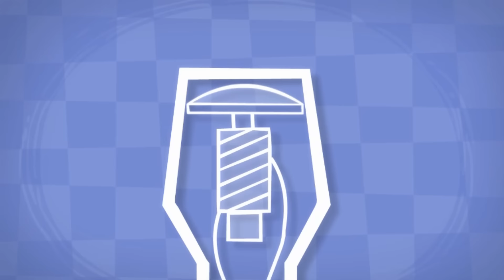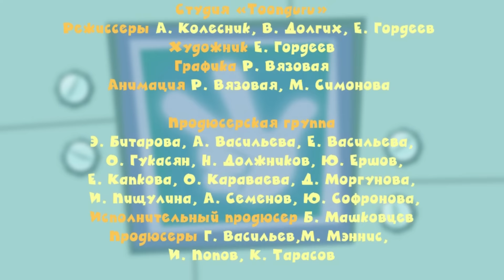Фиксики - Микрофон | Познавательные образовательные мультики для детей, школьников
"Фиксиков" - образовательные мультики для школьников и маленьких детей, где простым языком объясняется устройство сложных вещей. В сериях мультсериала вы легко найдете ответ на вопрос: "Как это сделано?" Наука для детей стала доступнее и интереснее вместе с маленькими веселыми человечками - Фиксиками!

ДимДимычу надо поговорить с другом Васькой - а микрофона-то у него и нет! Тут фиксики и раскрыли ему секрет: оказывается, наушники можно использовать в качестве микрофона! Как же так? В микрофон говорят, а через наушники - слушают! Но и там, и там есть гибкая пластинка - мембрана...